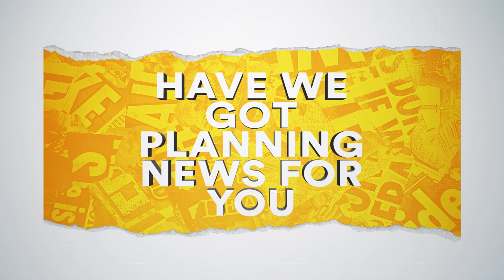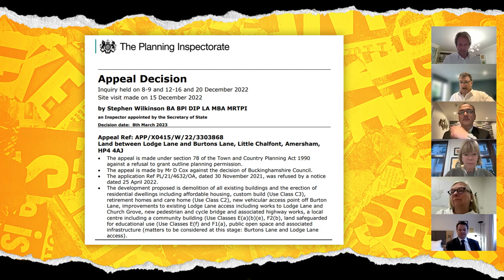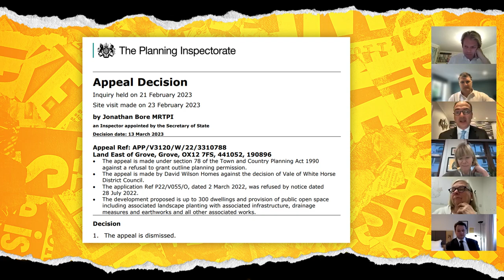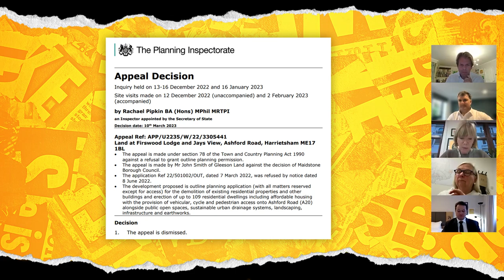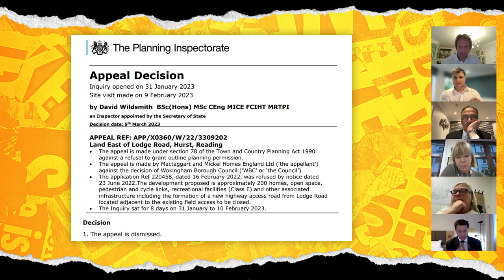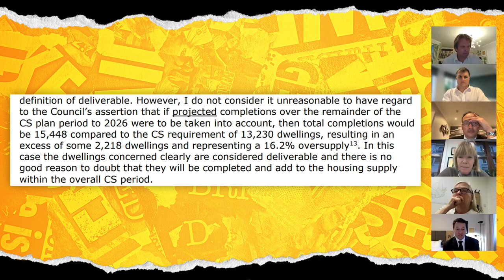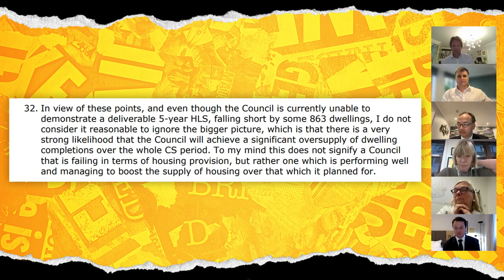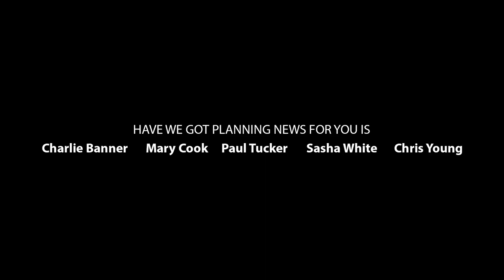Have We Got Planning News For You with Linda Haysey, Leader of East Herts District Council (S9 E5)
Our Special Guest this week is Councillor Linda Haysey, Leader of East Hertfordshire District Council.

Have We Got Planning News for You is a light-hearted review of the month's latest developments by five barristers from across the Planning Bar: Paul Tucker KC, Mary Cook, Sasha White KC, Charles Banner KC and Christopher Young KC.

The views expressed by our guests are their own and do not necessarily represent the views of the panellists.

Intro: 00:00
Paul's Case: Little Chalfont Appeal Decision: 05:40
Sasha's Case: Grove Appeal Decision: 09:50
Mary's Case: Harrietsham Appeal Decision: 12:26
Chris' Case: Hurst Appeal Decision: 19:12
Interview with Linda Haysey by Charlie Banner KC:  26:23